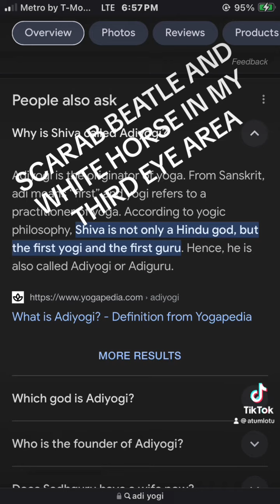WE ARE ALL GODS= GUIDES OF OTHER NEGATIVE OR POSITIVE